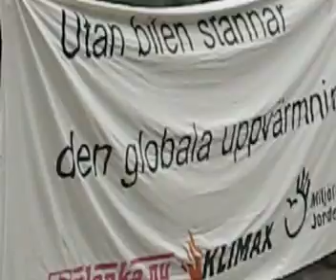Bil Sweden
Bil Swedens vd om Göran Persson.